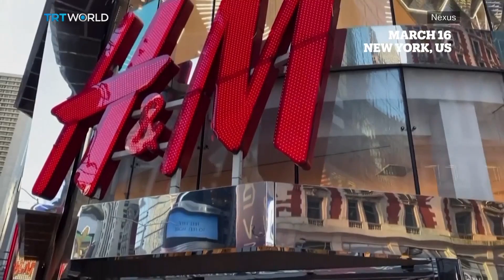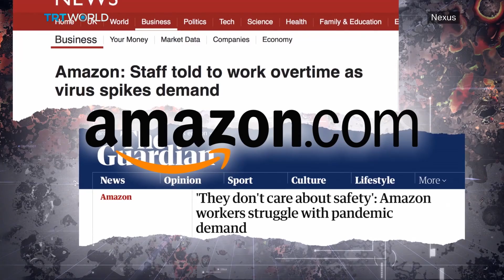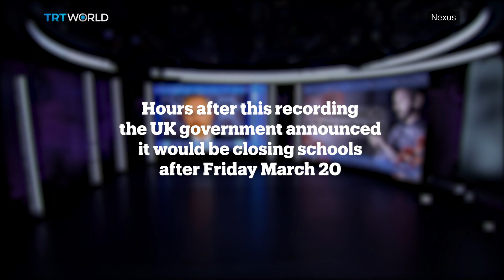Coronavirus warning! America’s “best boss” Dan Price on why he’s staying home!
Today we’re going to be looking at lockdowns around Europe and the United States and asking an epidemiologist “which country’s got it right? We’ll also be hearing from white-collar criminal defence attorney, Vinoo Varghese, from his office on Wall Street, who says with the lockdown, it’s a good time to be a criminal. We’ll then head over to Seattle where CEO Dan Price and all his employees have been working remotely for a month now (they don’t call him the best boss in America for nothing!) And, if you’re working from home, we have some advice on how to stop people bothering you.